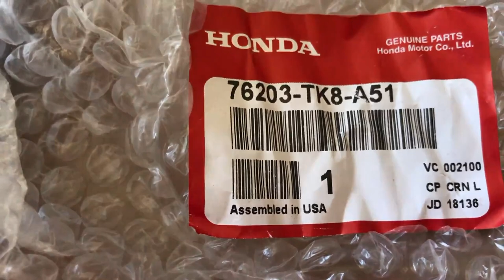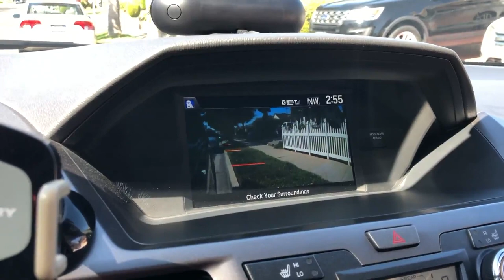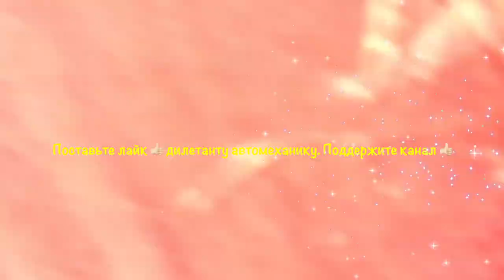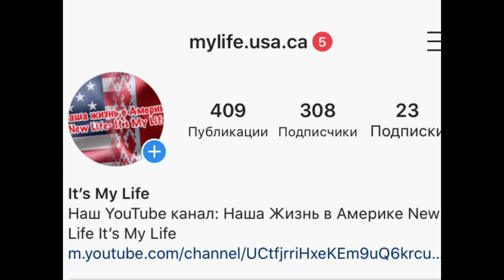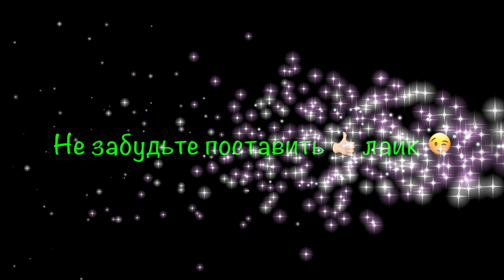Honda Odyssey 2017. Машина в США. Замена правого зеркала не без проблем. Машина в Америке.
Машина в США - Honda Odyssey 2017 года выпуска, лучший семейный минивэн. Замена правого зеркала почти «как по маслу».